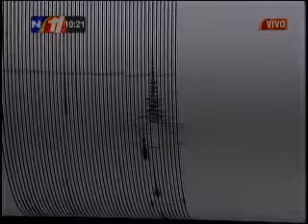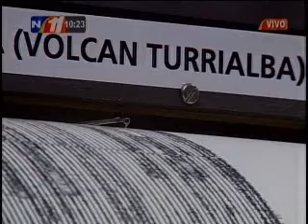Estudian enjambre sismico en las cercanías del volcán Irazú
repretel